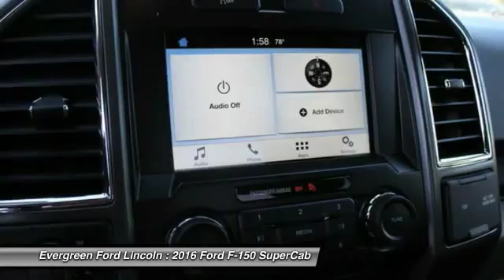2016 Ford F-150 Issaquah WA 16-1541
1500 18th Ave. Northwest

1;500 - Bonus Cash. Exp. 07/05;  500 - Ford Credit Retail Bonus Cash. Exp. 07/05;  2;250 - RETAIL Customer Cash. Exp. 07/05  IN TRANSIT : ETA 04/11  All prices are subject to change without notice. We reserve the right to refuse to honor any incorrect internet prices as we cannot account for human or technical error.Includes all available  manufacturer  rebates for qualified buyers